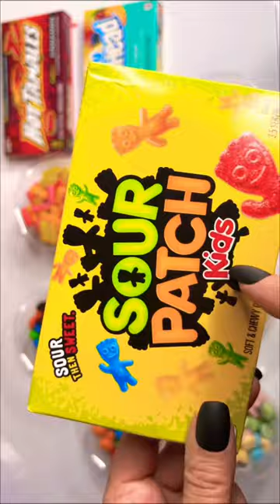Candy 🍭 shorts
Candy 🍭ASMR unboxing sour patch kids sour candies